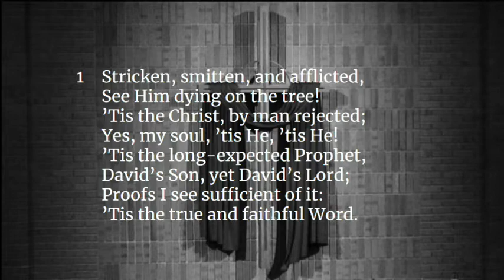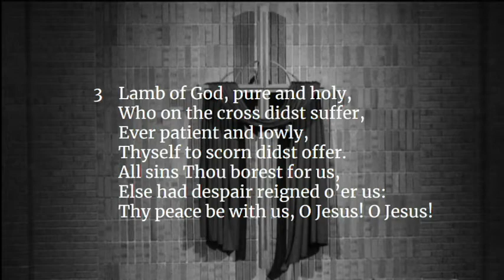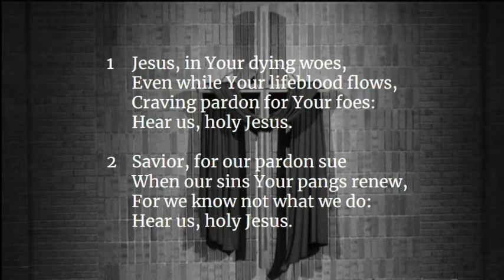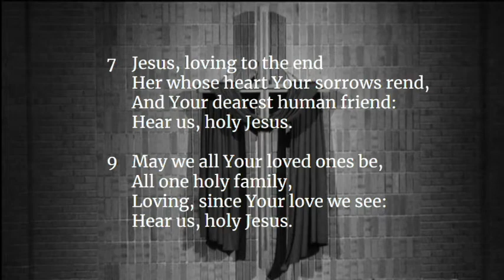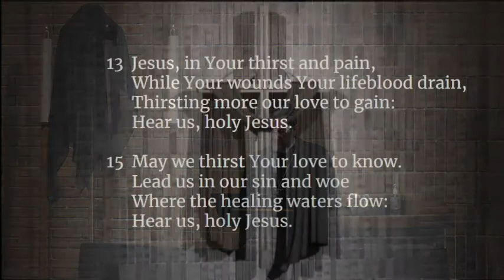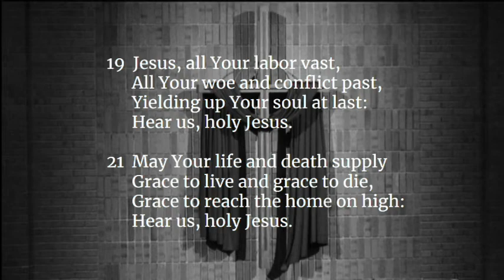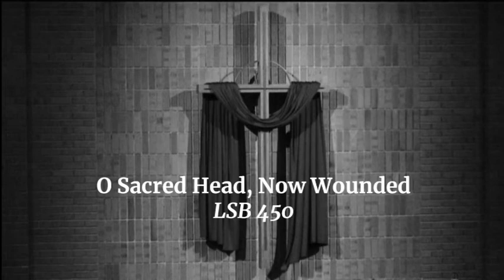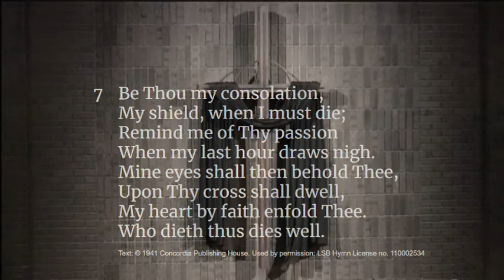April 10, 2020 Good Friday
Maundy Thursday and Good Friday services will be posted on our church website as well as on Facebook and our YouTube channel.

The Maundy Thursday service will be available by 10 a.m. Thursday. The Good Friday service will be available by 10 a.m. on Friday.

In addition, we will re-post last year's Great Vigil of Easter service. The service will be available by 10 a.m. on Saturday.

The Easter Sunday service will be available by 6 a.m. on Sunday.

Downloadable PDF copies of all the bulletins will be available for each of these services so you can participate in the service from home. All of these videos except the 2019 Vigil service  also contain texts on screen for all the hymns.

My friends, this is a difficult time. We are not able to gather to worship and receive all of God’s gifts in the way we are use to. I personally long for the day that we can be together, hearing the Word, singing His praises, receiving the Sacrament as a family once again.

Remember, though, God’s Church has faced difficult times in the past. God has always seen to it that His people are fed, nourished, and strengthened by the Word! If God did not spare His own Son will He not give us all things that are necessary for our salvation? Cling to Jesus in these times! He is the anchor of our lives, the rock on which we build!

God’s blessings!

Pastor Smith